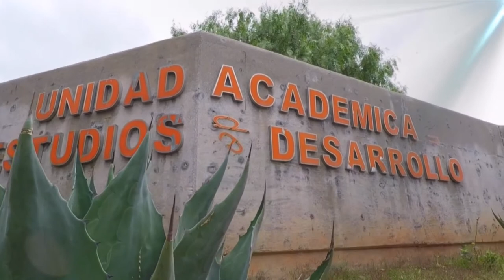Certezas & Paradojas Capítulo 18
Esta ocasión platicamos con el Dr. Antonio Guzmán Fernández Rector de la Universidad Autónoma de Zacatecas